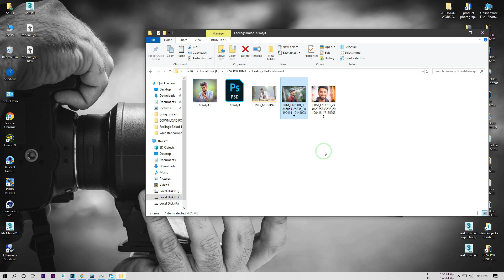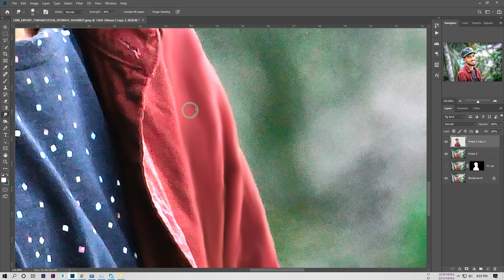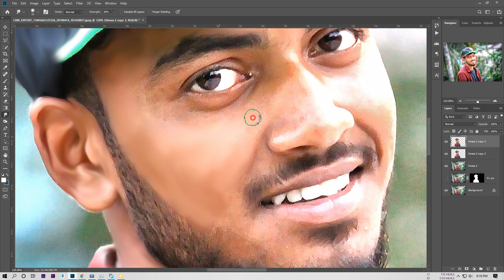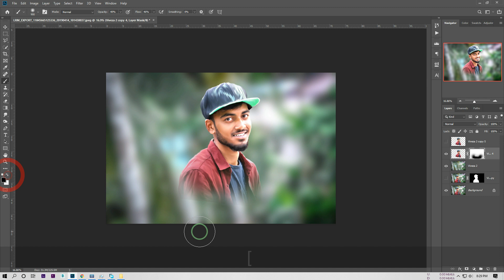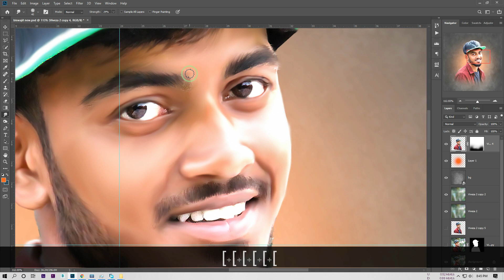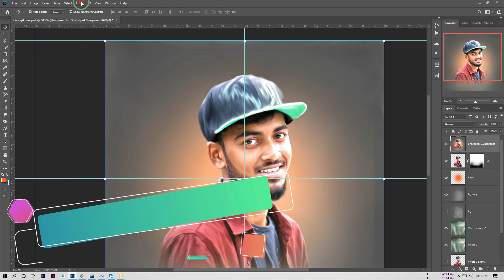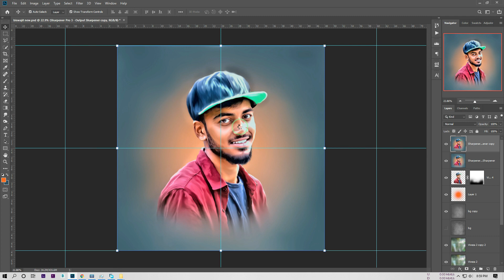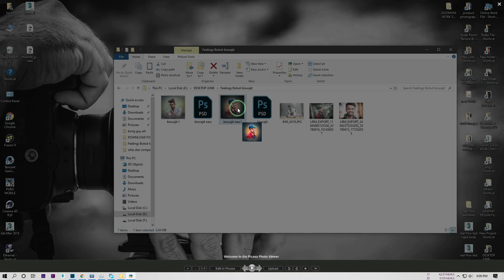Photoshop Smudge Painting Tutorial | Oil Painting | Digital Painting Tutorial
In this video i am learned you how to edit in your photo. please follow step by step.

by editing_studio .